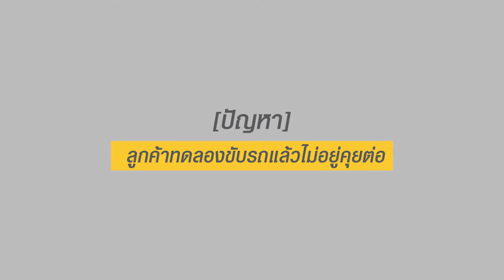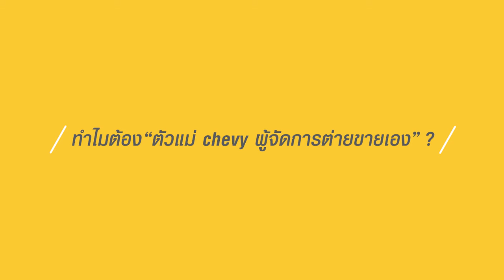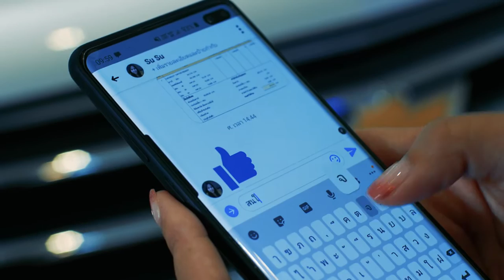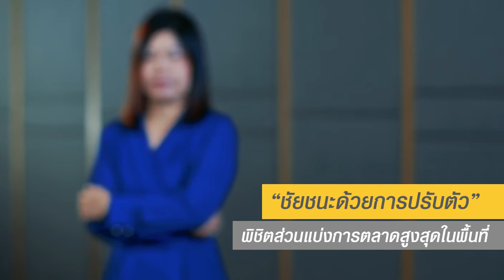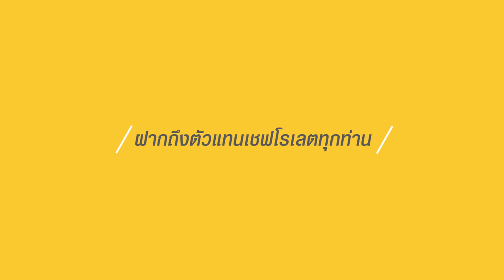Chevrolet Best Practice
Title:  Chevrolet Best Practice
Client: Chevrolet
Duration: 23.27 min